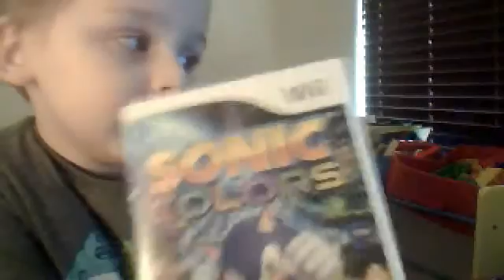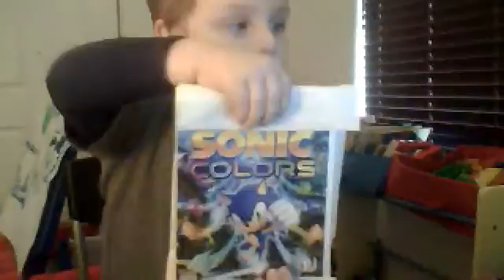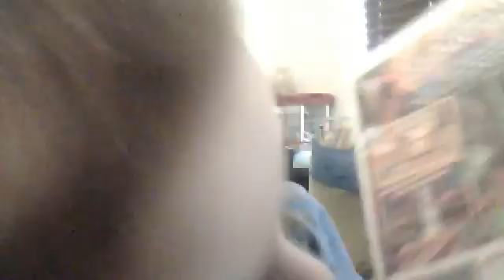Webcam video from January 25, 2014 2:45 PM